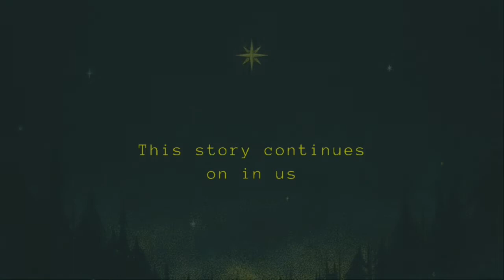A Faith that Receives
‘A Faith the Receives’
Text: Matthew 1:18-25